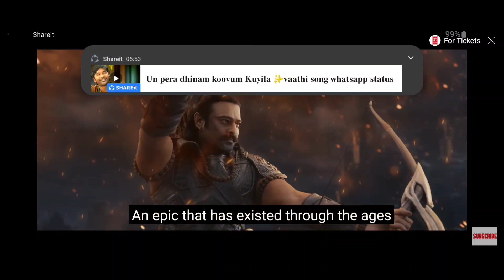React on Aadipurush trailer